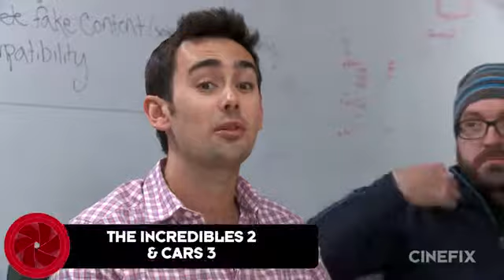INCREDIBLES 2, GHOSTBUSTERS 3, AND POST APOCOLYPTIC YA MOVIES CineFix Now Roundtable